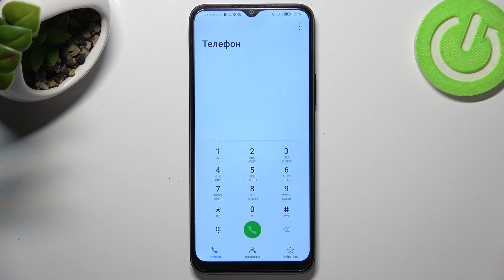Honor X8 5G | Как узнать imei-код Honor X8 5G - Как узнать серийный номер Honor X8 5G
Сегодня мы попоробуем вместе с вами узнать номер imei устройства Honor X8 5G. Для того, чтобы узнать номер imei, а также серийный номер Honor X8 5G посмотрите внимательно наше видео, в котором мы покажем. как именно на устройстве Honor X8 5G можно узнать серийный номер, а аткже номер imei.

Как узнать номер imei на Honor X8 5G? Как узнать серийный номер Honor X8 5G? Для чего нужен номер imei и серийный номер Honor X8 5G?